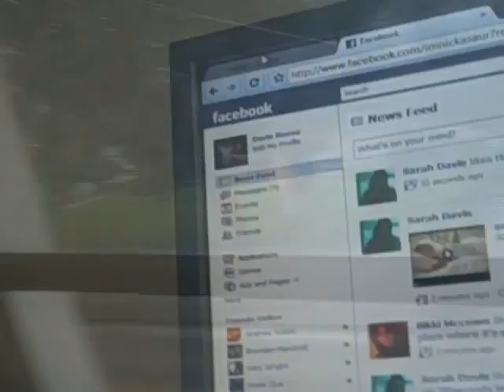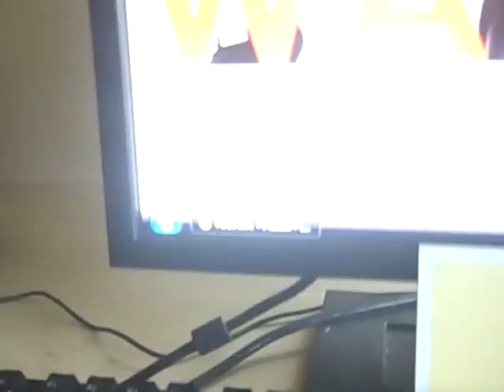Sore Toad Day 145